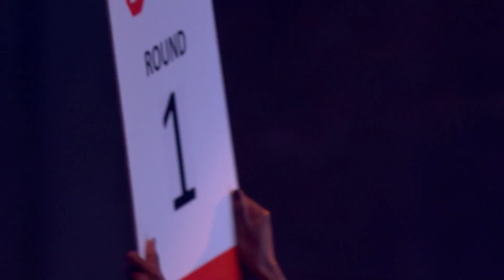LFL 5 Main Event: Tom Breese VS Ahmed Samy